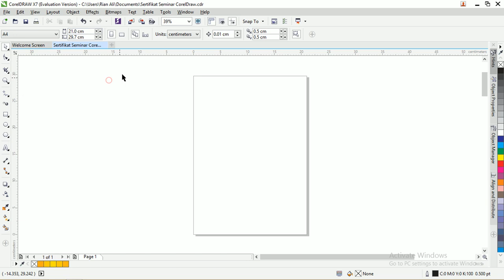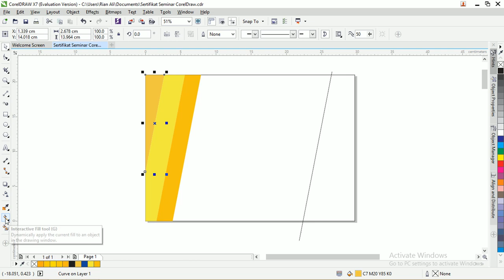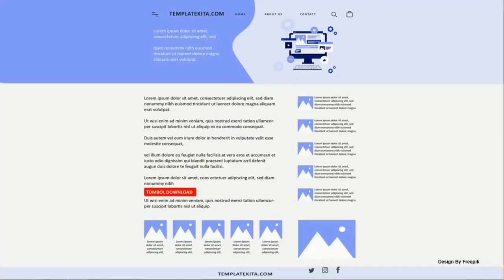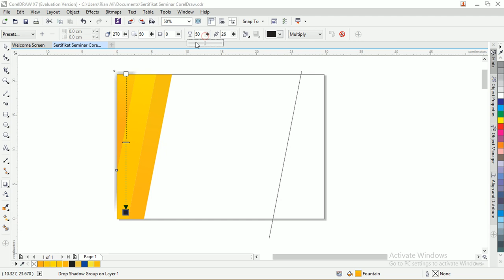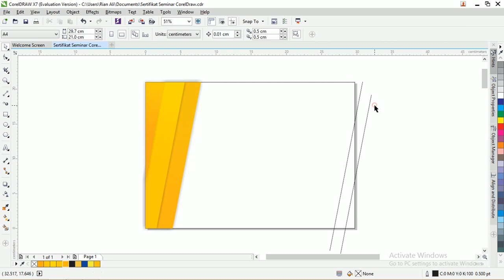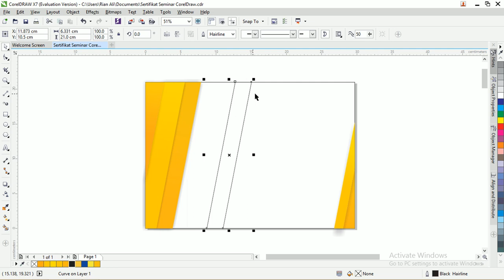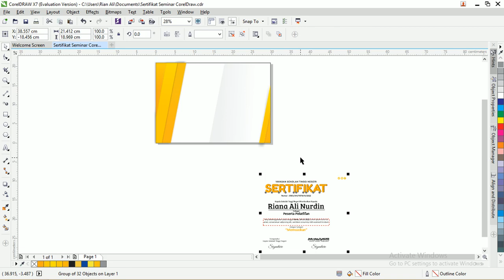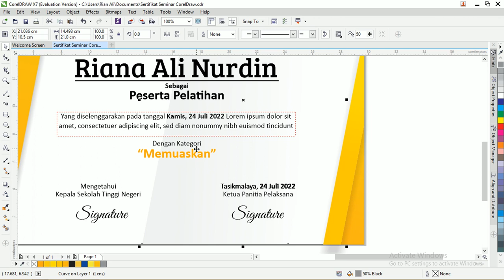Free File : Cara Membaut Desain Sertifikat Pelatihan Dengan CorelDraw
Free File : Download Contoh Sertifikat Pelatihan CorelDraw

Selamat datang untuk penduduk google kembali lagi dkali ini kita akan membahas tentang sertifikat lebih tepatnya Download Contoh Sertifikat Pelatihan CorelDraw

Untuk desain yang ada didalam artikel ini akan dijelaskan untuk beberapa desain yang admin sudah buatkan sendiri dengan menggunakan aplikasi CorelDraw

Jika kalian tertarik dengan desain yang ada didalam artikel ini bisa langsung saja download untuk filenya ada didalam artikel Contoh Sertifikat Pelatihan CorelDraw .

Selain itu, admin juga akan menjelaskan tentang beberapa kriteria kertas yang baik digunakan untuk membuat sertifikat  ini.

Note : file yang admin bagikan yaitu .ai untuk pengguna coreldraw anda tinggal import saja admin tugas tes di coreldraw x7 bisa gunakan seperti biasa untuk versi lain admin belum coba

Kriteria Kertas Sertifikat
Silahkan untuk teman teman bisa lihat disini Admin akan menjelaskan beberapa contoh kriteria kertas yang digunakan untuk membuat sertifikat sebelum dicetak agar kertas yang digunakan cocok.

a. Ketebalan Kertas Sertifikat
Template sertifikat   Menentukan ketebalan kertas karena sangat berpengaruh atas jangka waktu tahan lama yang digunakan pada sertifikat , Jika kalian menggunakan kertas yang ketebalan rendah itu

Dikhawatir kertas yang kalian pilih akan mengalami kerusakan dan sobek. Dengan begitu, kalian harus memilih kertas yang mempunyai ketebalan cuku supaya bisa bertahan lama untuk sertifikat
b. Warna Kertas Sertifikat
template sertifikat  sering kita temukan difotokopi karena selain digunakan template ini juga dibutuhkan untuk berbagai macam keperluan,  supaya tingkat keterbacaan tulisan pada sertifikat

Tulisan atau bingkai sertifikat   huruf akan bisa terbaca dengan jelas dan juga untuk pemilihan warna katanya harus bersinggungan seperti bewarna hitam dan bisa juga di kertas berwarna terang, dan juga sebaliknya.
c. Tekstur Kertas Sertifikat
Untuk menghasilkan desain yang berkualitas, sertifikat yang kalian buat harus memilihi beberapa jenis kertas yang mempunyai tekstur yang baik dan bagus. Dengan tujuan agar bisa menyesuaikan dengan desain grafis yang ada di sertifikat tersebut.

Dalam penggunaan kertas untuk membuat sertifikat harus mempunyai tekstur yang bagus dengan tampilan yang simple maka sertifikat akan terlihat lebih elegan.